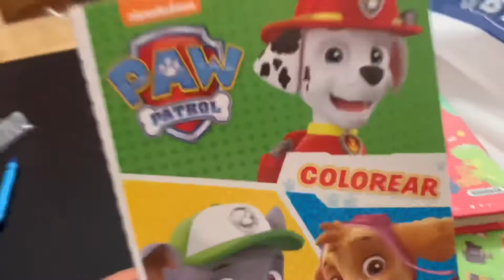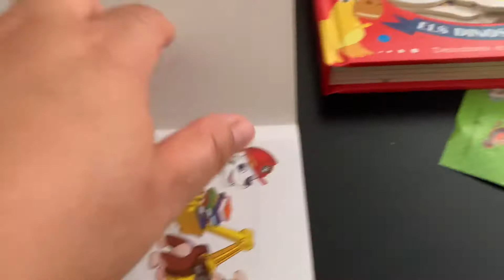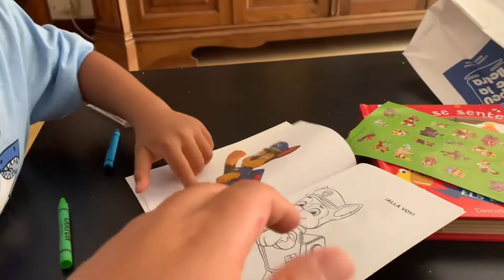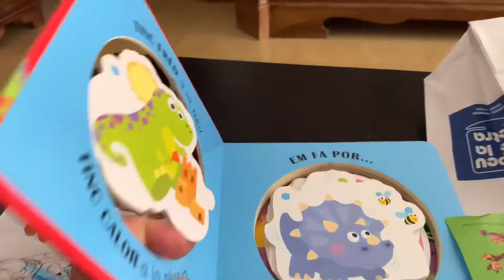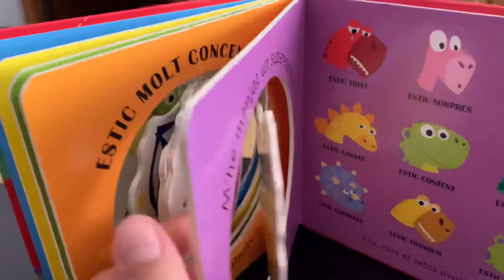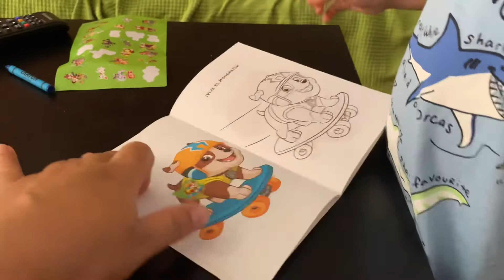SERU ‼️ UNBOXING BUKU BARU & MEWARNAI PAW PATROL .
Hi teman teman welcome to Hiro Channel .
Divideo ini Hiro sedang unboxing & mewarnai paw patrol .